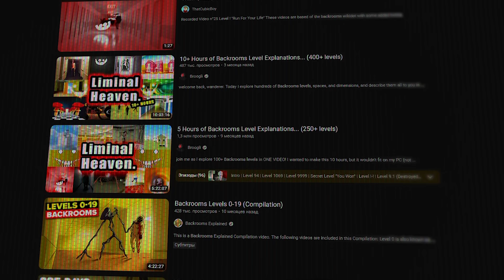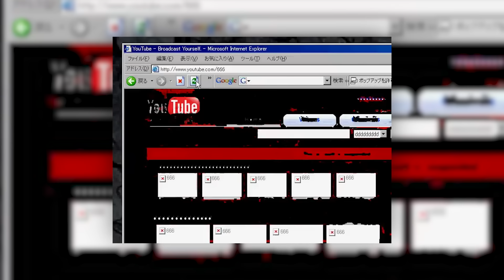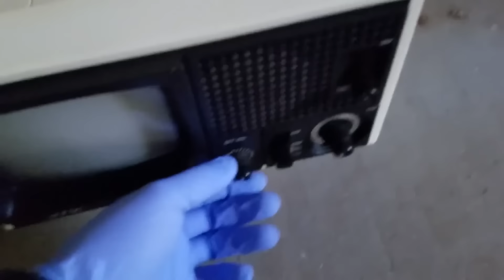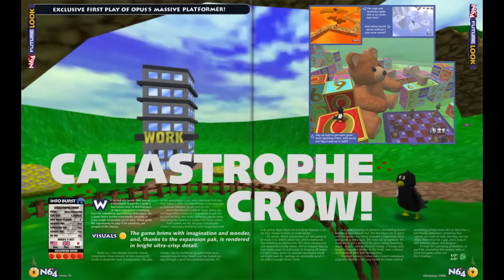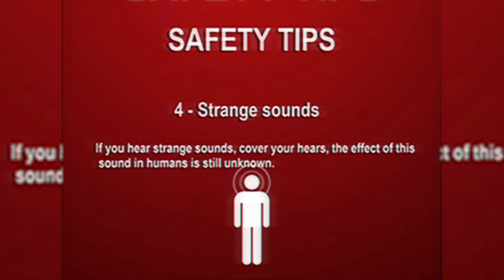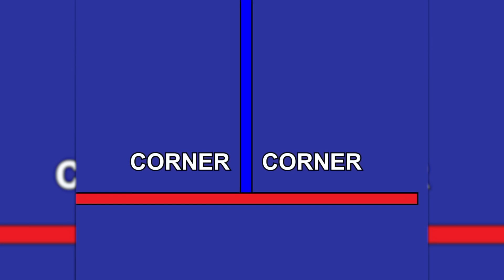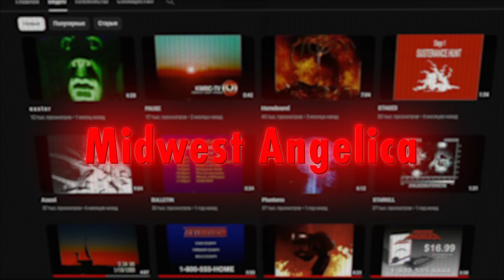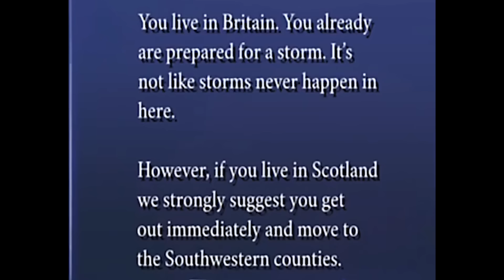АЙСБЕРГ АНАЛОГОВЫХ ХОРРОРОВ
С выхода разбора предыдущего айсберга прошёл уже год, поэтому я решил разобрать новый. Сегодня мы посмотрим на Айсберг Аналоговых Хорроров.
Озвучка: @Invira_zero
Таймкоды:
00:00 - Вступление
00:51 - Небо
04:51 - Верхушка
09:41 - Мелководье
14:07 - Глубина
19:24 - Дно
20:30 - Конец
Graham Kartna - Browser History
Brian Eno - Pasive
Windows 96 - Hazy Trip
Undertale - Ferris Wheel
A Hat In Time - Mafia HQ
A Hat In Time - The Fire Spirits
OFF - Empty Warehouse
Windows 96 - Last Station
Spider Man 2 - Pizza Delivery Theme
Toby Fox - Uwa!
Undertale - Here We Are
Subnatica - Coral Reef
OFF - Ost
A Hat In Time - Goodbye Everyone!